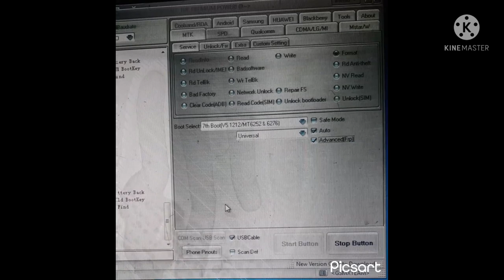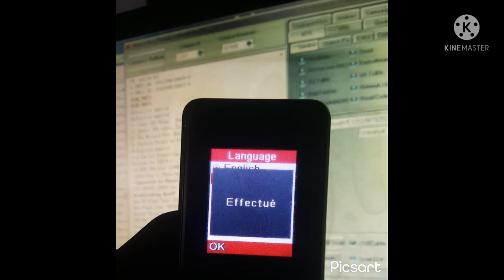débloquer code de un petit téléphone itel 5606 facilement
miracle box
acheter votre cable Charge iPhone 12 11 Pro Max XS XR X 8 7 6S 6 Plus SE 5S

acheter votre Android Tablet 10 Inch, 3G Phablet, Android 8.1 Tablets, 2GB+32GB, GMS Certified, Dual SIM Card Slot and Cameras, WiFi, Bluetooth - Silver

Boya BYM1 Omnidirectional Lavalier Condenser Microphone with 20ft Audio Cable (Black)

Découvre vite le produit que j'ai trouvé !